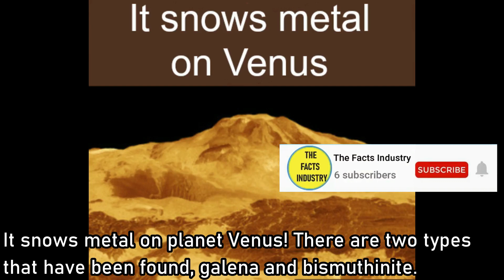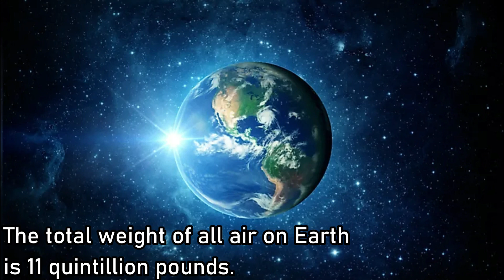Interesting and Unknown Facts//Episode 05//The Facts Industry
Thanks for clicking and watching this video.

If you like this video, then click the like button and comment to share your feelings.